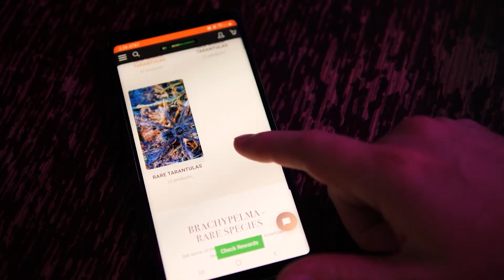TOO Hard, TOO Fast - Responsible Keeping of Tarantulas & Reptiles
In this clip from @TheExoticPetCollective podcast, I am talking to Dillon from @AnimalsatHomePodcast about keeping tarantulas and reptiles responsibly and knowing your limits as a keeper. We discuss the importance of proper husbandry and spening more time caring for your animals and less time shoppping for new ones. Some people go too hard, too fast...and what starts as a fire usually burns up in the flames. So avoid keeper burnout and check out this video and learn dangers and pitfalls of adding too many species to your collection to quickly.

Please send any letters or packages to:
Richard Stewart
47 Washington Ave
Ste. 245